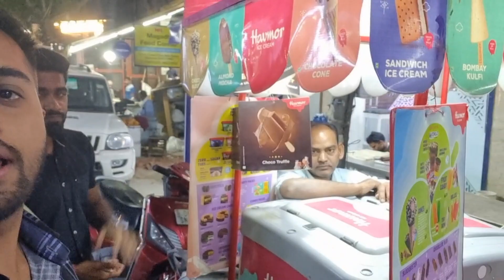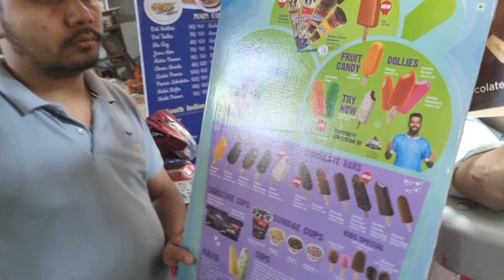Supriya Didi ne CA banne ki Party di 🎉 || Laxmi nagar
Supriya Didi ne CA banne ki party di  🎉😍, Congratulations to CA Supriya Didi.